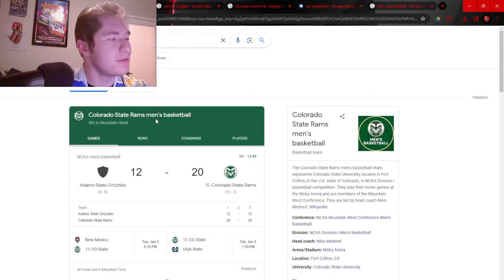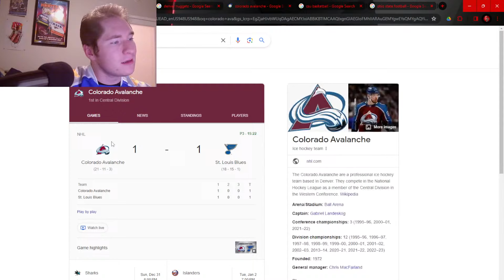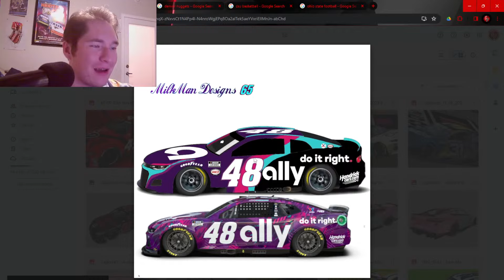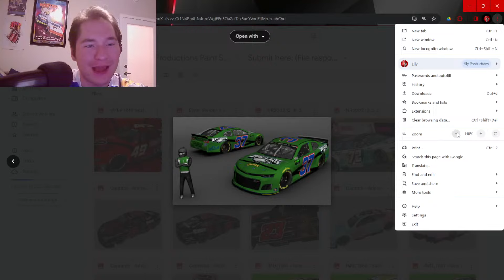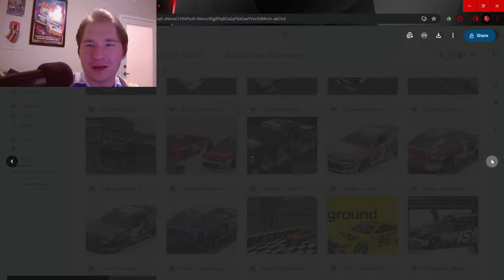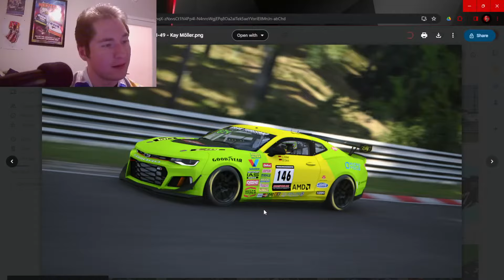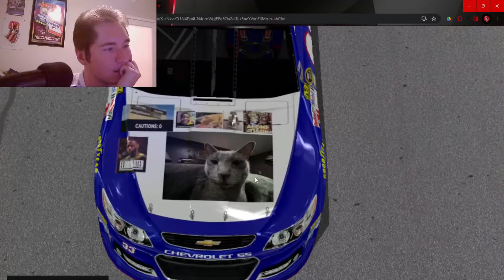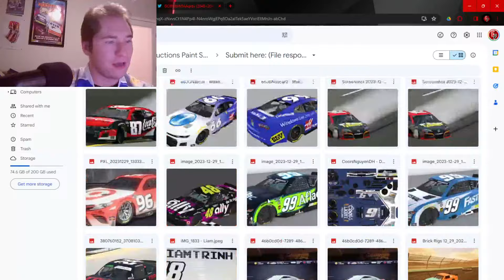Reacting to your paint schemes LIVE!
Join me as I look through your AMAZING works of art LIVE ON STREAM! :D

(...that was a joke, I'm actually quite scared of what you've created.)